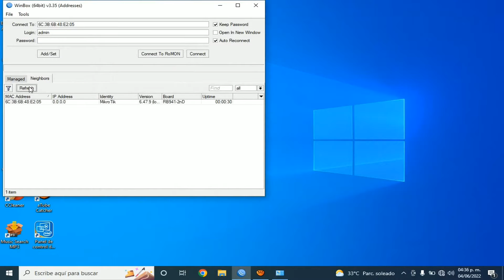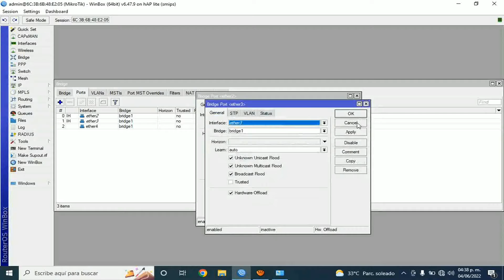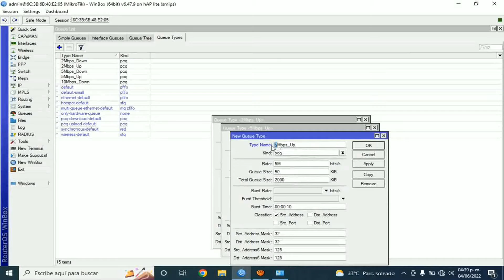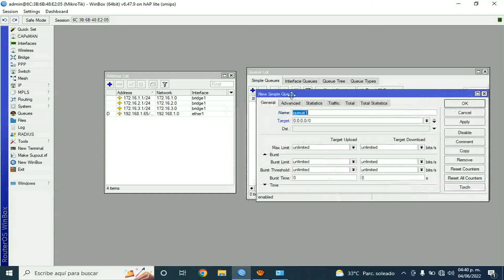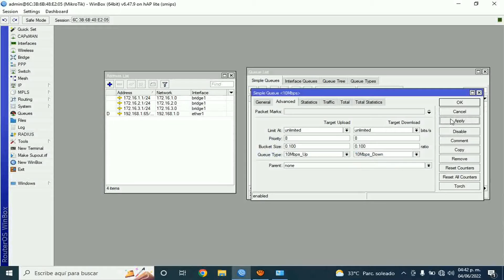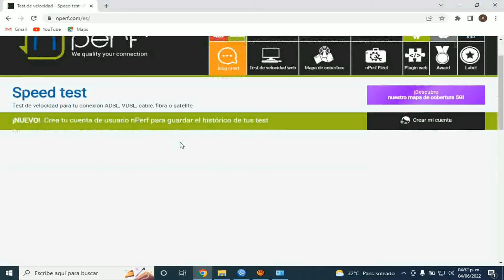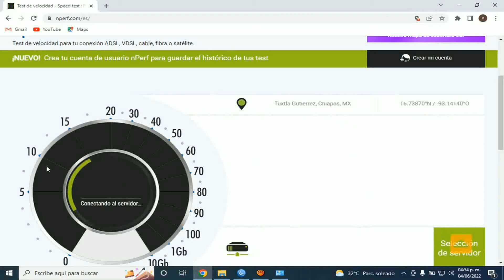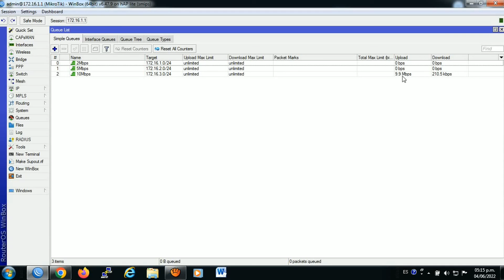LIMITAR VELOCIDAD CON PCQ POR DIFERENTES RANGOS DE IP MIKROTIK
Aprenderás cómo crear colas de PCQ y definir los parámetros de velocidad para cada rango de IP que deseas limitar. Exploraremos opciones avanzadas, como la personalización de límites de velocidad y la aplicación de políticas de prioridad de tráfico. Además, te mostraremos cómo verificar y monitorear el rendimiento de las colas de PCQ, asegurando un control efectivo sobre el ancho de banda en tu red. Con la configuración de PCQ en MikroTik, podrás optimizar el uso del ancho de banda y garantizar una distribución equitativa y controlada de la velocidad de conexión en diferentes rangos de IP.